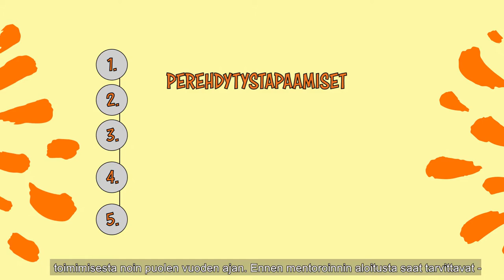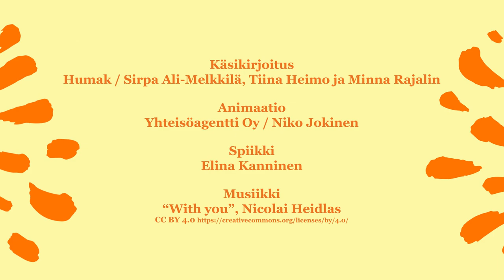Mentoriksi!-Perehdytys eli MePe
Mentoriksi!-Perehdytyksessä opitaan mentoroinnin ja verkkotyöskentelyn periaatteita sekä toimitaan mentorina yhdessä sovitun ajan Humakin lehtoreiden tuella. Mentori on loistava tapa oppia itse tukemalla muiden ammatillista pohdintaa.

Videon käsikirjoittivat Humakin lehtorit Sirpa Ali-Melkkilä, Tiina Heimo ja Minna Rajalin.

Videon animoinnista vastasi Yhteisöagentti Oy